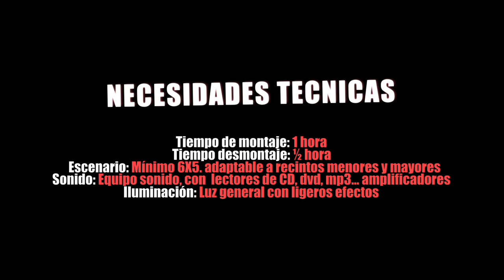La mujer sola-trailer.mov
"La mujer sola" de Franca Rame y Dario Fó.
Adaptación, realización e interpretacion: ANA PLAZA.
Grabación y Edición de video por Demo Reel Studio.

SINOPSIS
Una mujer repleta de electrodomésticos y ruido pero vacía de
libertad, habla con su vecina desde la ventana
La mujer sola trata de una mujer marginada, utilizada y
reprimida por su esposo y otros miembros de la familia. A
consecuencia de ello se acostumbra a la soledad acompañándose
únicamente por la radio, el tocadiscos y la televisión.
La obra se desarrolla en el momento en que María, que ya lleva
más de un mes encerrada en su casa (sin salir para nada) le relata
a otra mujer recién llegada al vecindario, entre risas y llanto, el
por qué de su situación. Encuentra en su nueva vecina el
desahogo que le faltaba y está encantada de tenerla como
interlocutora.
CONTEXTO SOCIAL
Este monólogo es una sátira social, historia tragicómica de una
mujer que intenta alcanzar sus deseos y mantener vivos sus
recuerdos, aunque éstos vayan apagándose en un entorno
cotidiano, violento, y asfixiado por la soledad.
El personaje no es inventado, es real y existe en nuestra sociedad
viviendo en pugna por mantener la dignidad e igualdad en lo
social, en lo sexual, en lo laboral o familiar.
Con una gran carga cómica y crítica se adentra "hasta la cocina"
en la más dura realidad.
Por esta razón es un trabajo muy recomendable para ser
desarrollado en el ámbito de temas de igualdad, género, asuntos
sociales, etc. Acompañando a jornadas, actos públicos, charlas
informativas, medio rural o por si sola en todo tipo de espacios:
teatros, salas, centros sociales, culturales, cafés teatro etc. Y
también en fechas claves en la lucha por los derechos de las
mujeres ( 8 Marzo, 25 Noviembre) o en cualquier otra ocasión..
FRANCA RAME Y DARIO FO
Dario Fo, dramaturgo y Premio Nobel de Literatura en 1997 y su
compañera Franca Rame, actriz, fundadores de su propia
compañía de teatro entre 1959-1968 y luego en 1977 Il
Collecttivo Teatrale le Commune. Entre las controvertidas obras
del autor muchas de ellas las escribió con la colaboración de
Franca Rame como por ejemplo Muerte accidental de un
anarquista (1970), Aquí no paga nadie (1974) o Pareja abierta
(1984)
Dario Fo y Franca Rame se juntaron en esta ocasión para escribir
"Monólogos" un conjunto de piezas interpretadas por mujeres en
los que se abordan las mas duras problemáticas. Y así se fueron
representando en el marco de las luchas feministas de los años 70
en Italia y de otras muchas luchas sociales hasta la actualidad.

SOBRE LA ACTRIZ
Ana Plaza, actriz y periodista. Nacida en Barcelona
Mi formación actoral se ha desarrollado en Barcelona y Madrid y soy licenciada en
ciencias de la Información ( UAB).
Formo parte de la Compañía Nagüal Teatro desde sus inicios en 2001 .
En solitario abordo, además de La mujer sola, el espectáculo medieval Historias bufonescas
En 2010 he publicado el libro Teatro en la Educación primaria. Una iniciación divertida.
Editoral CEP
Espectáculos anteriores y algunos trabajos premiados:
• El mágico periplo de Babilonia Circus (Nagüal Teatro) 2008. MEJOR ACTRIZ
CERTAMEN TEATRO ANA Mª VIDAL. BRUNETE. MADRID (2010)
• El descansillo 2005(Nagüal Teatro). 1º PREMIO CERTAMEN CHIVAS
ART(2005
• Ulf (J.C Gené) 2002 Compañía Plenilunio 2002 MEJOR ACTRIZ PRINCIPAL
FESTIVAL DE TEATRO CIUDAD DE LA LINEA (Cádiz 2002).
• Ni risas, ni vino, ni mañana. Nagual Teatro MEJOR ACTRIZ PRINCIPAL
CERTAMEN DE TEATRO CONTEMPORÁNEO SXXI (2002. Barajas. Madrid).
• Las moscas ( J.p Sartre) 2002

FICHA TÉCNICA
La mujer sola: Ana Plaza
Dirección y adaptación: Ana Plaza
Fotografía cartel y programas: Javier G. Paniagua
Fotografía de escena: Javier Castillo
Fotografia dossier : Ana. Martínez
Montaje de video: DEMO REEL STUDIO
Sonido e iluminación: Daniel Araya
Duración: 50 minutos
Necesidades Técnicas, luz y sonido:
Tiempo de montaje: 1 H
Tiempo desmontaje: ½ h
Escenario: Mínimo 6X5. adaptable a recintos menores, cafés teatro,
etc
Equipo sonido, con lectores de CD, dvd, mp3... amplificadores
Iluminación: Luz general con ligeros cambios. La misma persona
para luz y sonido
CONTACTO Y CONTRATACIÓN
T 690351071